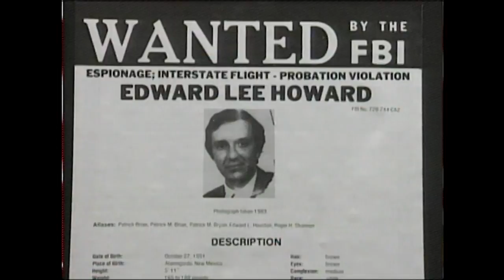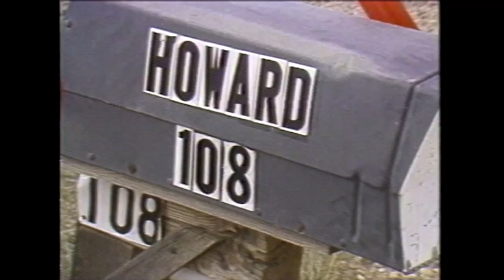Target 7: FBI formally charges Howard with espionage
The government claims Howard retaliated, giving classified information to the soviets while working for our state's legislative finance committee.  A warrant was issued charging him with espionage.